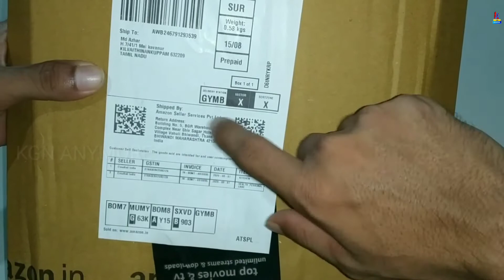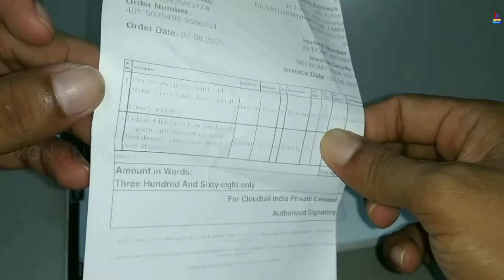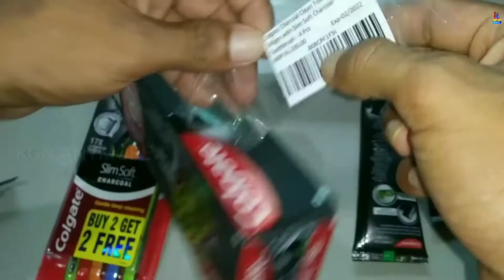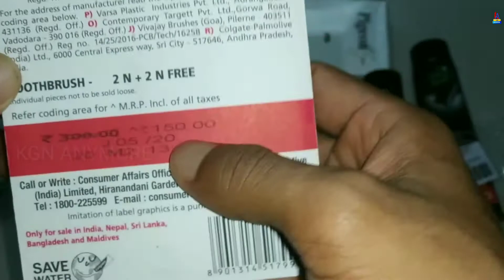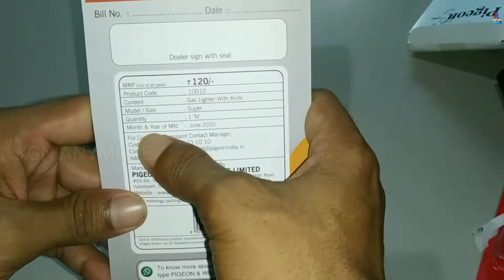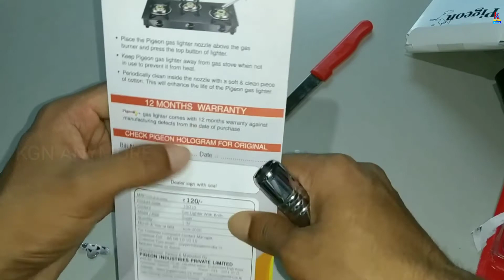Unboxing Pigeon Gas Lighter & Free Knife Colgate Charcoal Clean Toothpaste Charcoal Toothbrush | #40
Unboxing Pigeon Gas Lighter Super with Stand & Free Knife Colgate Charcoal Clean Toothpaste - 240gm with Slim Soft Charcoal Toothbrush - 4 Pcs #40

KGN ANYMORE
Here I Will Upload Latest Online Offer's and Product's Unboxing and Imc Business Videos

KGN ANYMORE,

Thenks